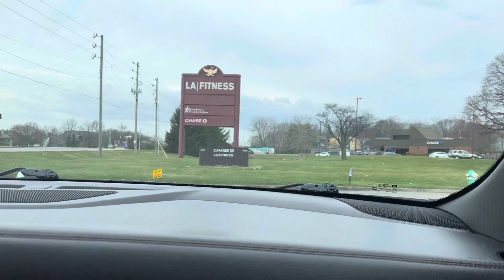Indianapolis 38th street to I 465 north